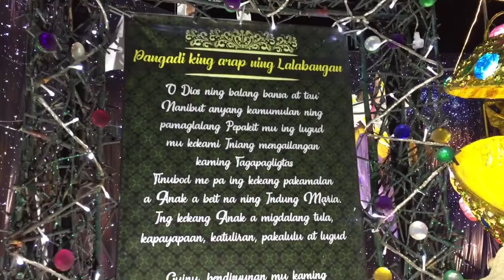Napadaan sa Camp General Aquino, San Miguel Tarlac | Belenismo sa Tarlac 2021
Napadaan sa Camp Aquino, San Miguel Tarlac (Belenismo sa Tarlac)

Related:

Belenismo sa Tarlac
Tarlac City
Camp General Servillano Aquino, San Miguel Tarlac
Nolcom
AFP Tarlac